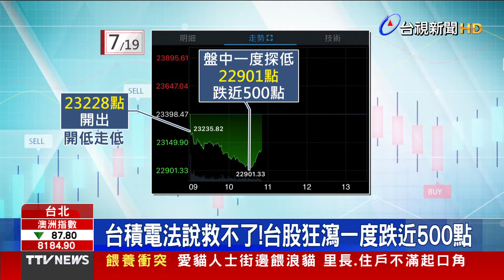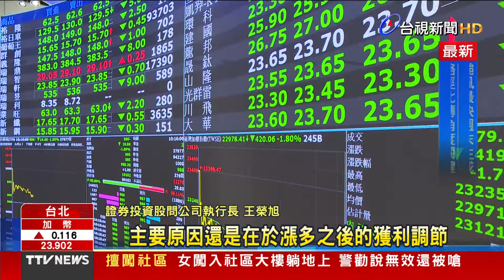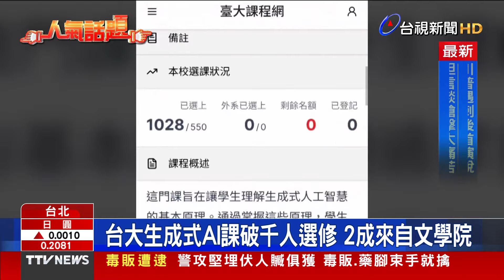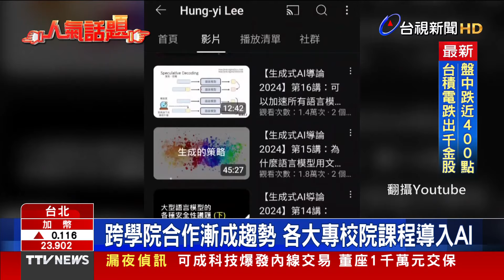台積電開盤跌出千金股 大盤跌逾200點【重點新聞】-20240719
(00:00)台積電法說救不了!台股狂瀉一度跌近500點
(02:09)台大生成式AI課破千人選修 2成來自文學院
(04:26)拒檢逆向衝進校園操場 警連開15槍搜出毒
(06:04)黑幫尋仇衝撞? 嫌5度倒車擊落民宅大門